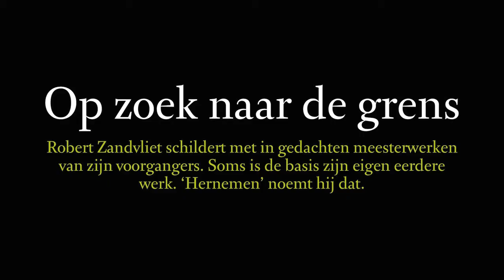FD Persoonlijk 09 juni 2012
Deze week in FD Persoonlijk; Woonspecial
Binnenkijken bij Dutch Mountain, duurzaam huis in het Goois natuurreservaat. Plus: een interview met ontwerper Roderick Vos die zijn meubels verkoopt via het web, maar eigenlijk een 'anti-internetwinkel' heeft, de voordelen van planten op uw platte dak, designtrends uit Milaan en Keulen en Dick Hakkenbroek (Villaxl.com) persoonlijk.

En verder...
De columns van Man van de Wereld en Pia, rondje lifestyle in Oog voor ..., galeries gaan de boer op, schilder Robert Zandvliet, vier pagina's boeken, Hilary Akers over eten en drinken, en de vaste rubrieken Droomweekend, Autosalon, Black Book en Huis te Koop